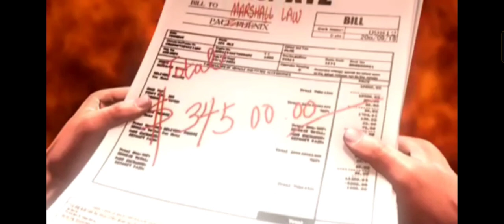law vs poll funny moments clip(Free to use)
law vs poll funny moments clip